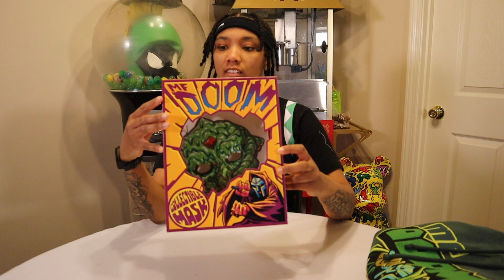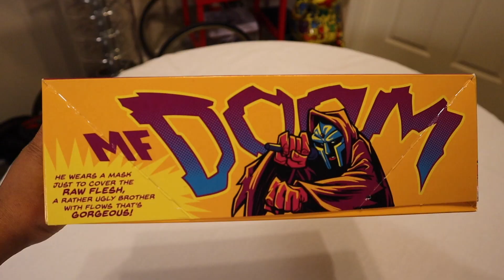Unboxing My MF DOOM Merch! | Unboxing MF DOOM Collectible Mask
R.I.P. to MF DOOM... Just remember all caps when you spell the mans name! Short video this week but hopefully you enjoyed this video today!